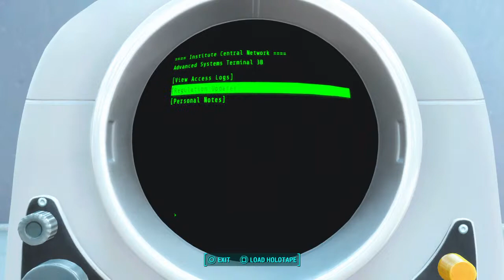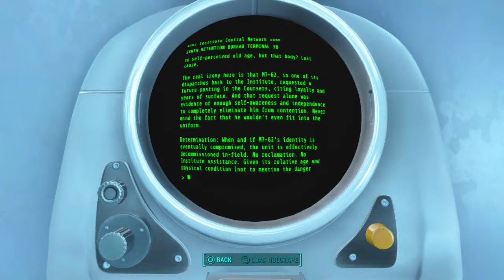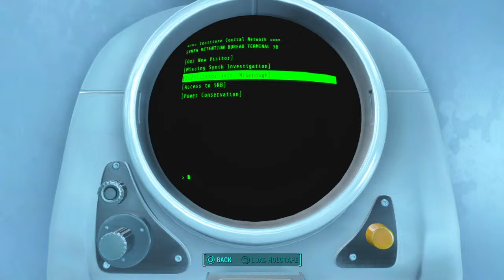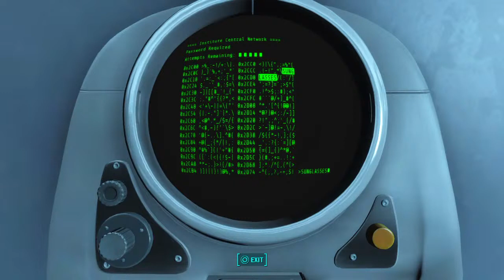Fallout 4 Part 2